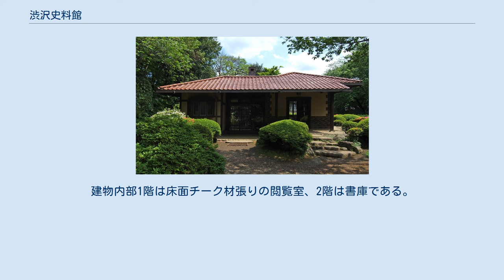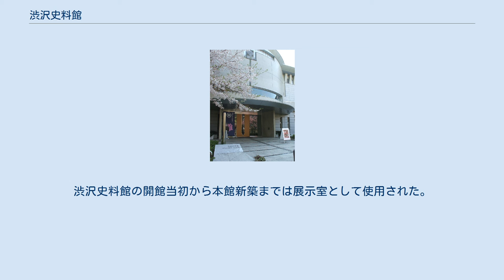渋沢史料館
渋沢史料館（しぶさわしりょうかん）は、東京都北区西ケ原にある渋沢栄一の生涯と事績に関する博物館（登録博物館）。
飛鳥山公園内にある「飛鳥山3つの博物館」の一つ。
展示室のある本館のほか、渋沢栄一の旧邸として大正期に建てられ重要文化財に指定されている晩香廬（ばんこうろ）と青淵文庫（せいえんぶんこ）を公開している。
管理運営は、公益財団法人渋沢栄一記念財団。
 隣接する紙の博物館・北区飛鳥山博物館と共に1998年に新築開館した、鉄筋コンクリート造の展示施設。
1階に閲覧コーナーとミュージアムショップ、2階に常設展示室と企画展示室がある。
リニューアル工事のため2019年（令和元年）9月1日から休館、翌2020年（令和2年）11月19日にリニューアルオープンした。
 晩香廬 晩香廬（ばんこうろ）は渋沢栄一の喜寿を記念して清水組から贈られた木造の洋風茶室。
様々な建築様式を取り混ぜ趣向を凝らした小建築で、賓客の接待に用いられた。
名の由来には諸説あり、栄一自作の漢詩から取ったとも、「バンガロー」の音に当てたものともいわれる。
重要文化財。
 青淵文庫 青淵文庫（せいえんぶんこ）は、渋沢栄一の傘寿と子爵昇爵を祝って竜門社会員から贈られた鉄筋コンクリート造2階建ての書庫。
「青淵」の名は渋沢栄一の号より。
外壁は石貼り、テラスに面した窓の上部はステンドガラスで飾られている。
建物内部1階は床面チーク材張りの閲覧室、2階は書庫である。
栄一の嫡孫・渋沢敬三が収集した論語などの漢籍約6,000冊が収蔵されていたが、これらは敬三の死去した1963年に東京都立日比谷図書館に寄贈された（現在は東京都立中央図書館蔵）。
渋沢史料館の開館当初から本館新築までは展示室として使用された。
 東京都北区西ケ原二丁目16番1号（飛鳥山公園内） ^ 渋沢史料館休館のお知らせ ^ 渋沢史料館リニューアルオープン